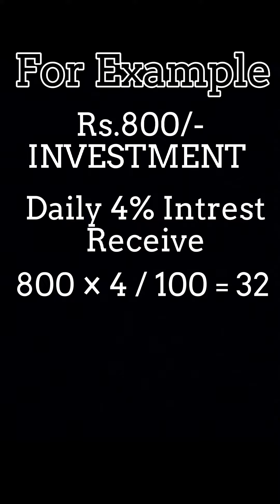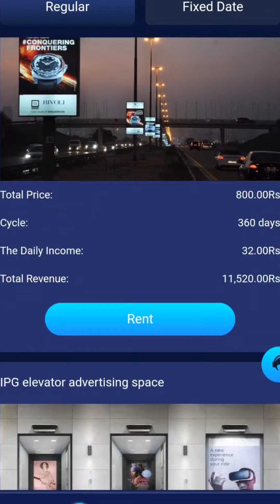Earn online 100% Earning || Best investment application || 360 day Earn money from home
Guy's Aaj to application ke bareme Maine aapko bataya he usko try nahi Kiya to samajh lo zindagi me kuch nahi kiya.

100% Trusted and 100% Working application with 0% lose